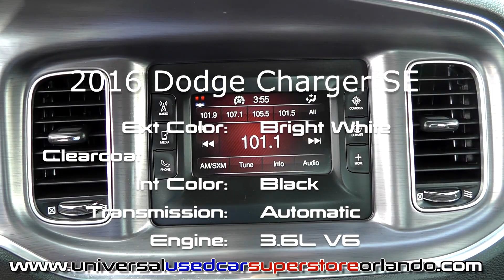2016 Dodge Charger SE Daily Upload ST#173249